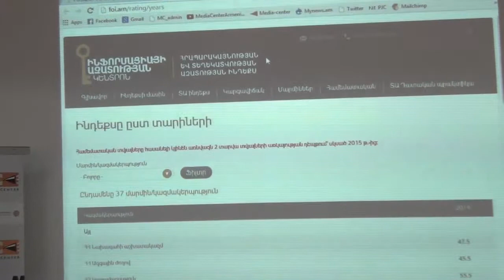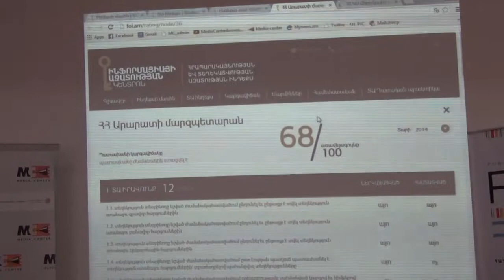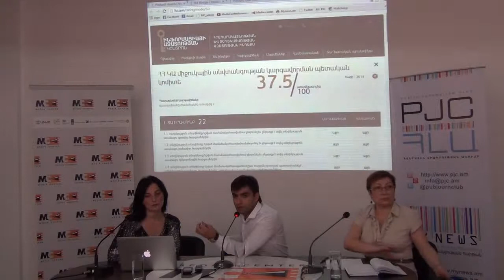«Մեդիա կենտրոն». Թափանցիկության և հրապարակայնության գնահատման նոր ինդեքս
Սեպտեմբերի 11-ին «Մեդիա կենտրոնի» սրահում տեղի ունեցավ «Ինֆորմացիայի ազատության կենտրոն» հասարակական կազմակերպության մամուլի ասուլիսը:

Կենտրոնը ներկայացրեց` իրենց մշակած հրապարակայնության եւ տեղեկատվության ազատության ինդեքսով պետական կառավարման եւ տեղական ինքնակառավարման մարմինների թափանցիկության եւ հրապարակայնության մակարդակի գնահատման կարգը:

«Մեդիա կենտրոնը» հարթակ է` կոչված մեկտեղելու Հայաստանի քաղաքացիական հասարակության և լրատվական դաշտի ներուժը:

«Մեդիա կենտրոնը» համակարգում է «Հանրային լրագրության ակումբը»` Բաց հասարակության հիմնադրամներ-Հայաստանի և Հայաստանում Մեծ Բրիտանիայի դեսպանատան համատեղ աջակցությամբ: